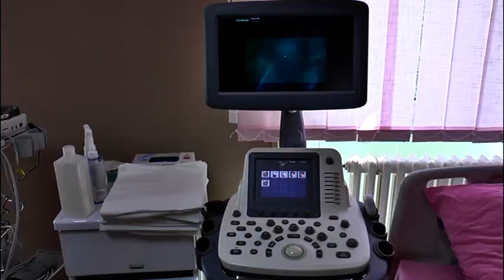SKRINING PREGLEDI ZA KORISNIKE GERONTOLOŠKOG CENTRA 19.05.2021.